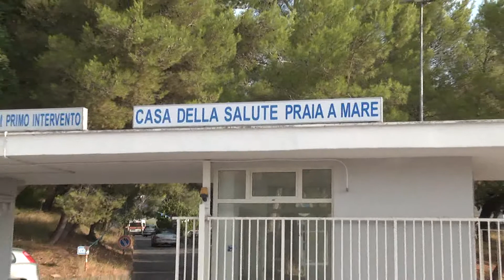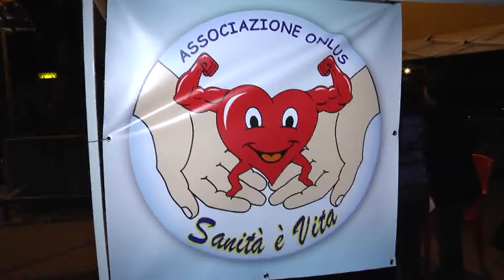Sanità è vita a Tortora, al via nuove iniziative